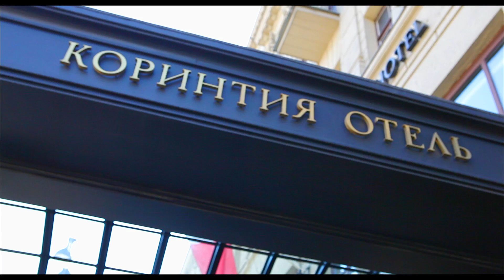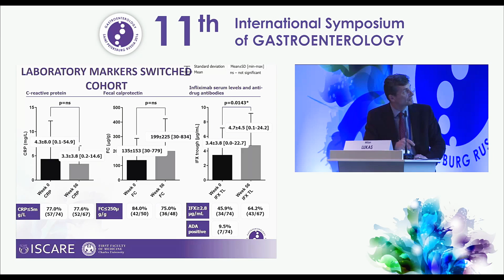Pro.Med - Konference ISG 2015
Záznam z konference ISG v Petrohradu 2015 pro firmu Pro.Med CS Praha a.s.